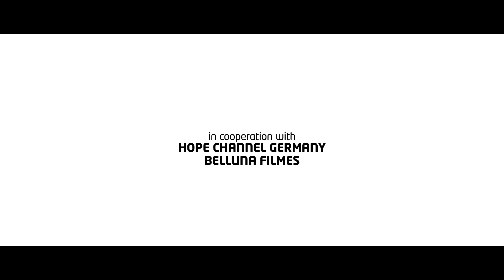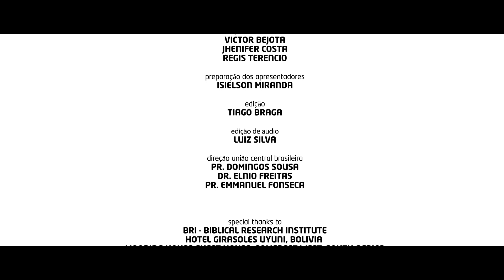#1 ARNION - O CONFLITO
O que aconteceria se você descobriria que estava sendo enganado sobre algum muito importante da sua vida? O último livro da bíblia afirma que a probabilidade disso acontecer é muito grande.